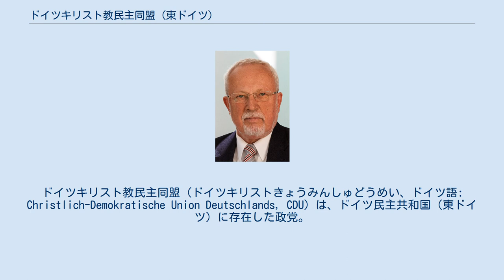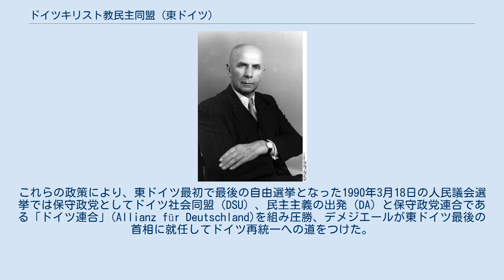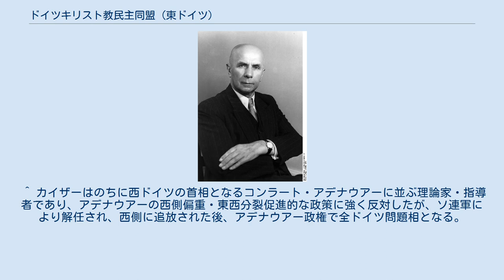ドイツキリスト教民主同盟 (東ドイツ)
ドイツキリスト教民主同盟（ドイツキリストきょうみんしゅどうめい、ドイツ語: Christlich-Demokratische Union Deutschlands, CDU）は、ドイツ民主共和国（東ドイツ）に存在した政党。
ドイツ社会主義統一党（実質的な共産党）主導のヘゲモニー政党制の下に存在する衛星政党だった。
 ヤーコブ・カイザー 第二次世界大戦が終結するとドイツは連合軍に占領された。
そのなかで旧中央党勢力の多くが1945年のあいだに、ドイツ各地でドイツキリスト教民主同盟（CDU）を結成した。
ソ連占領区域でもCDUが結成され、当初は中産階級キリスト教徒を代表する政党だったが、ヤーコブ・カイザーなどキリスト教左派（キリスト教社会主義）の政治家が台頭していく。
 オットー・ヌシュケ（右）。
中央は社会主義統一党のヴィルヘルム・ピーク（後の東ドイツ大統領）、左はドイツ自由民主党（LDPD）のウィルヘルム・クルツ。
背後にいるのは社会主義統一党のヴァルター・ウルブリヒト（後の第一書記、国家評議会議長）、とオットー・グローテヴォール（後の東ドイツ首相） しかし、ソ連占領区域でドイツ共産党（KPD）とドイツ社会民主党（SPD）が合同しドイツ社会主義統一党（SED）が結成されるなどスターリン主義に基づく共産主義化が進むなか、1948年にカイザーがソ連占領区域から追放されると、西側のCDUとの関係は切れ、オットー・ヌシュケの下で実質的に社会主義統一党主導の人民民主主義体制傘下の衛星政党となった。
さらに、それでも農村部には独自の組織力を有していたCDUの勢力をそぐことを目的に、ソ連軍および社会主義統一党は1948年にわざわざドイツ民主農民党（DBD）を結成している。
公式には1949年のドイツ民主共和国（東ドイツ）建国後、1952年の党大会で社会主義（ここではマルクス・レーニン主義のこと）を受容した。
 東ドイツにおいては、キリスト教民主同盟は人民議会の500議席中52議席を割り当てられ、形式的には勢力を保っていた。
しかし、東ドイツ憲法では社会主義統一党が国家を指導することになっており、キリスト教民主同盟が当局や社会主義統一党の施策に反対することはほとんどなかった。
党首は国家評議会副議長となり、閣僚評議会副議長（副首相）を出すなど、完全に体制内の政党となっていた。
 ロタール・デメジエール 1989年にポーランド民主化運動、ハンガリー民主化運動の余波を受けて東欧革命の波が東ドイツに及ぶと、キリスト教民主同盟もその影響にさらされることとなった。
東ドイツで民主化運動が盛り上がり、エーリッヒ・ホーネッカーが政権の座を追われ、ベルリンの壁が崩壊すると、ロタール・デメジエールが党首となり、党は西側のキリスト教民主同盟にならって中道右派的なキリスト教民主主義に路線を転換、さらに早期の東西ドイツ再統一と西ドイツの通貨であるドイツマルク導入を掲げた。
これらの政策により、東ドイツ最初で最後の自由選挙となった1990年3月18日の人民議会選挙では保守政党としてドイツ社会同盟（DSU）、民主主義の出発（DA）と保守政党連合である「ドイツ連合」(Allianz für Deutschland)を組み圧勝、デメジエールが東ドイツ最後の首相に就任してドイツ再統一への道をつけた。
 ザビーネ・ベルクマン＝ポール（左）。
右は西ドイツ大統領のリヒャルト・フォン・ヴァイツゼッカー 選挙後、党所属のザビーネ・ベルクマン＝ポールが人民議会議長（暫定国家元首）となった。
その後、民主主義の出発を合併したうえ、10月のドイツ再統一に際して西ドイツのキリスト教民主同盟に合流した。
 ^ カイザーはのちに西ドイツの首相となるコンラート・アデナウアーに並ぶ理論家・指導者であり、アデナウアーの西側偏重・東西分裂促進的な政策に強く反対したが、ソ連軍により解任され、西側に追放された後、アデナウアー政権で全ドイツ問題相となる。
 ^ 東欧革命の波及以前では1972年3月9日に妊娠中絶を認める法案の採決において反対票・棄権票を出したのが唯一の反対例である。
 ^ 伸井斌『もうひとつのドイツ』（1983年 朝日新聞社）P173　これは他の3つの衛星政党も同じである。
 ^ しかしデメジエールは後にシュタージ（東ドイツ国家保安省）の協力者であった過去が発覚して公職から退かざるを...